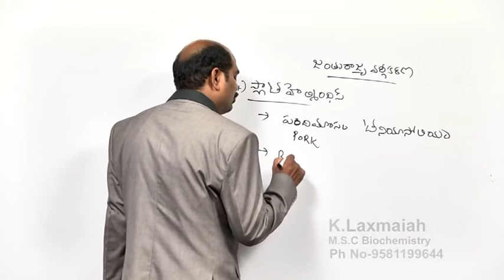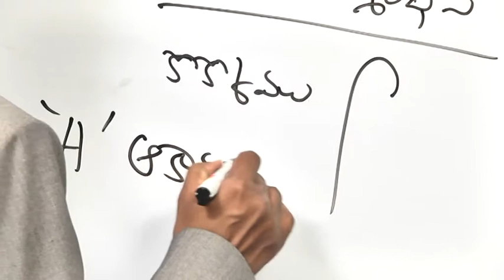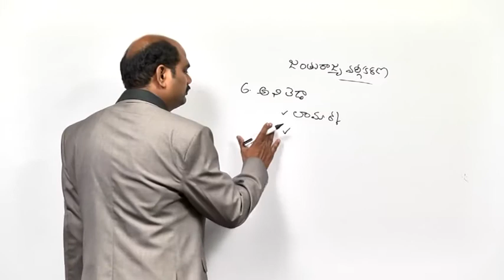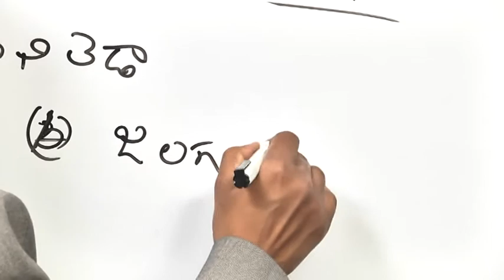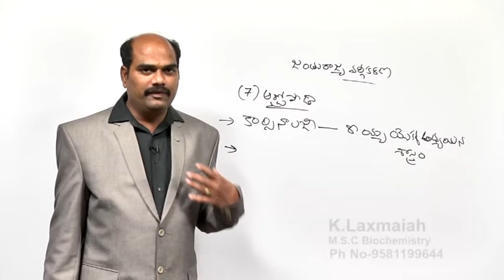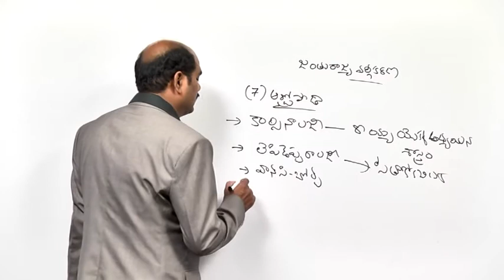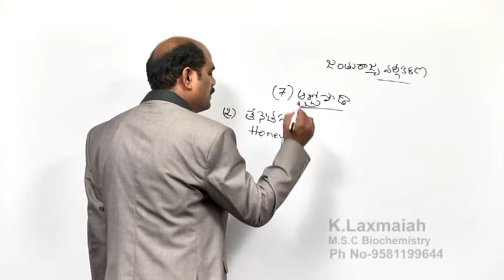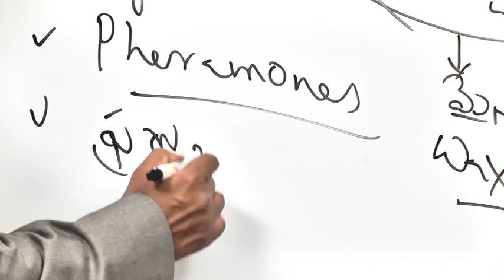SCIENCE & TECHNOLOGY - Animal Kingdom Classification 1 - Part 2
Please watch lecture on Animal Kingdom Classification.
- Biologists arrange organisms into groups on the basis of traits which they share with other animals and the genetic relationship with each other. This orderly form of classification of animals is the basis of taxonomy.